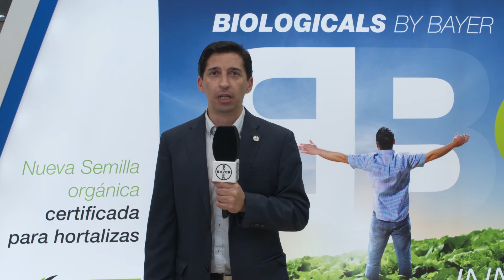Las novedades de BiologicalsByBayer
Nuestra nueva línea BiologicalsByBayer está formada por nuestro portfolio de soluciones biológicas, que presentan una acción muy eficaz en la protección de tus cultivos. ⚔ 💯 Una de nuestras soluciones más destacadas es Vynyty Citrus: basada en el uso de feromonas, se caracteriza por su gran efectividad contra plagas que afectan a los cultivos de cítricos 🛡

¿Quieres saber más sobre nuestros BiologicalsByBayer? ¡Javier Pérez te lo cuenta todo en este vídeo!